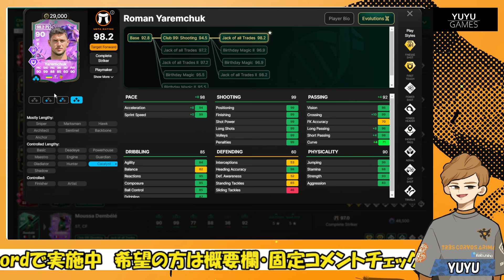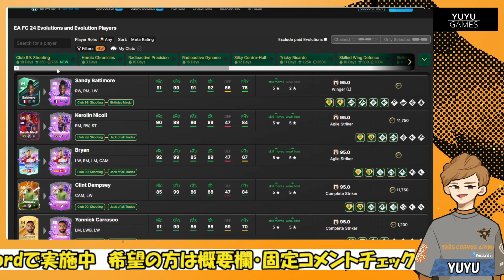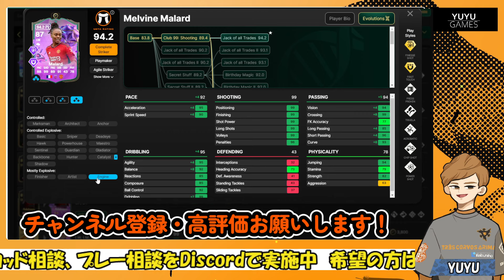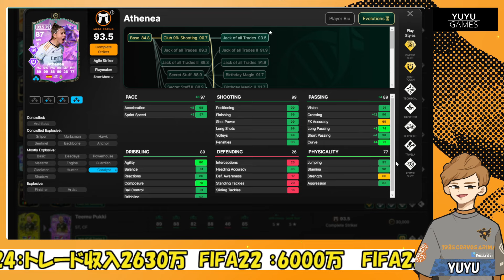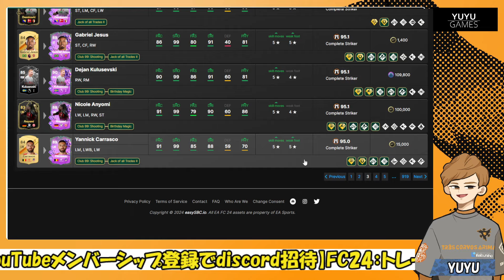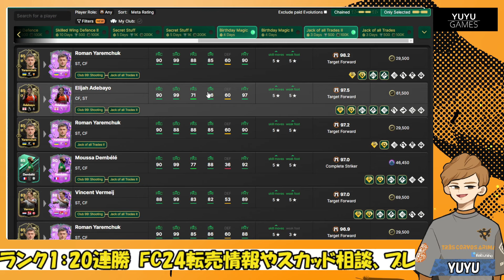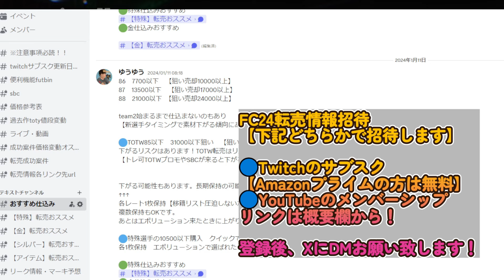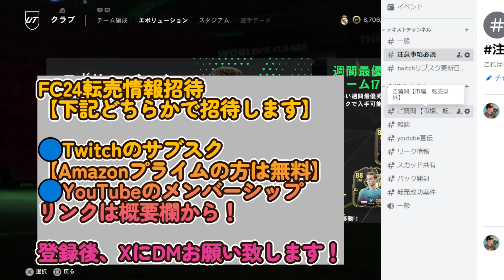作成必須！今出来るエボリューション！おススメTOP10紹介！【FC24 エボリューション】